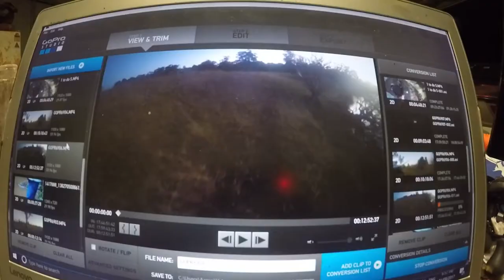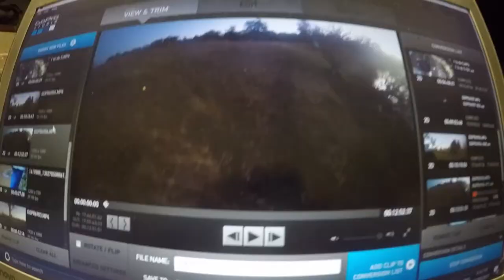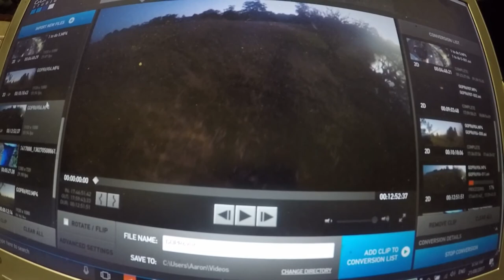BASS WISDOM VLOGS: REACTION BITE TRICKS FISH. WAKE BAIT, HARD HAT, CHAIN SAW, WITCHES HAT, LURES.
Aaron
The videos made under the bass wisdom tag are not designed to attract a large audience but instead help share my knowledge on bass fishing to the small group of subscribers that follow my channel in general.
Bass fishing is so complex i can not find a way yet to make an uncomplicated video on this subject.
I hope in some small way this helps those guys out there improve their skills.
 product testing fishing tackle from our store on the local bream and bass populations in some extremely built up urban areas around Sydney.